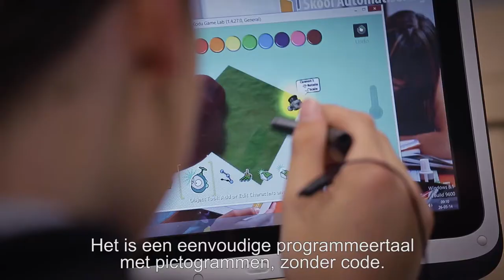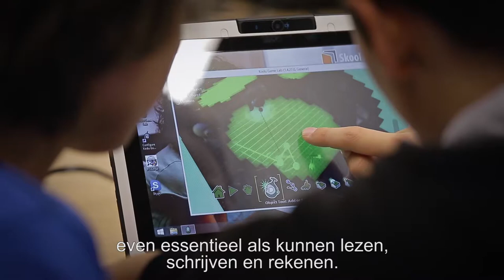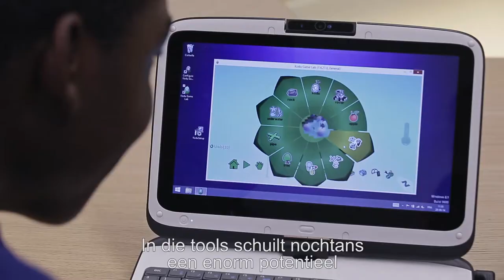Kodu sessions for primary school children at Microsoft Innovation Center Brussels (MIC Brussels)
At the Microsoft Innovation Center Brussels, we launched a new initiative to make kids discover coding with the Kodu language.
Kodu is a new visual programming language made specifically for creating games. It is designed to be accessible for children and enjoyable for anyone.